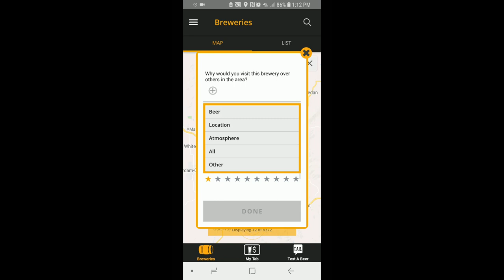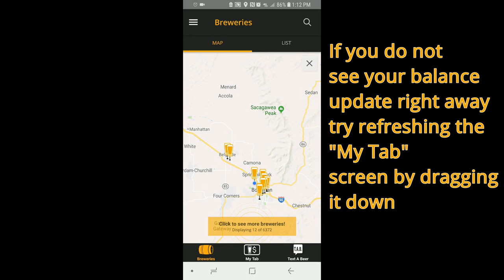PintPass app Checking in at a brewery - How it works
When you enter the brewery, and you have ordered your first beer, open the app.

After 30 seconds you will be prompted to answer some questions and you will get your $2.00 in beer money.

The app is currently set up to allow you to earn $2.00 once per day, up to four times per month.

If you visit a second brewery in the same day, you will be able to complete the check-in process, but will not be paid.

Please Note: In current form, you cannot log more than one beer per brewery, but we are working on that for future developments.